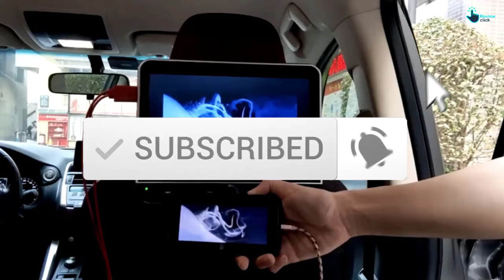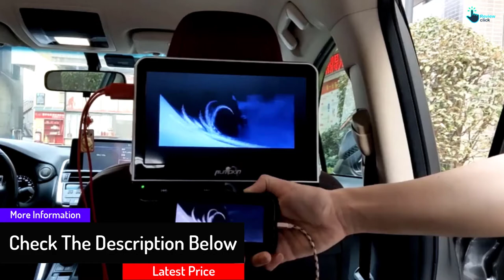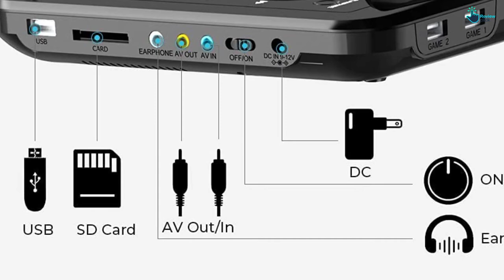Top 5 Best Car DVD Player in 2024 Reviews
▶️ 5. PUMPKIN 10.1 Inch Region Free Car Headrest DVD Player

▶️ 4.  SUNPIN 11 inches Portable DVD Player

▶️ 3. HD JUNTUNKOR Portable 12.5 inches DVD Player with Car Headrest Case

▶️ 2.  DBPOWER 12 inches Region Free Portable DVD Player

▶️ 1.  TENKER 14.4 inches DVD Player with Swivel Screen

Are you Searching for Best  Car DVD Player? So now you are in the right place for getting the valuable info on Car DVD Player.

In this video we short listed the top 5 Best  Car DVD Player on the market in 2021. We made this list based on our

We have tested each  Car DVD Player and tried to include an in-depth information of  Car DVD Player in our Video which will be enough to fulfill all of your needs. We recommended The Top 5  Best Car DVD Player In this video. All of them are maintain the quality. If you want to buy Best Car DVD Player, we think this list will be very helpful to you.

We hope you like the  Best Car DVD Player we select for this year.

If you have any questions related to the  Best Car DVD Player which are listed here, please leave a comment down below and we will get back to you as soon as possible.